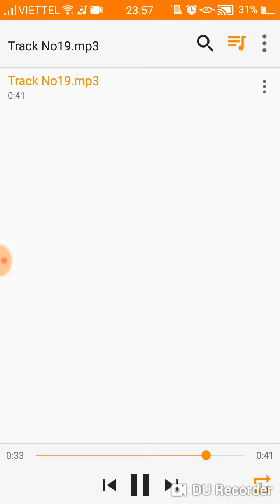Vân Anh 1.19 17/11/2018